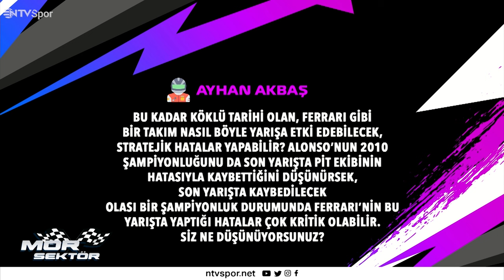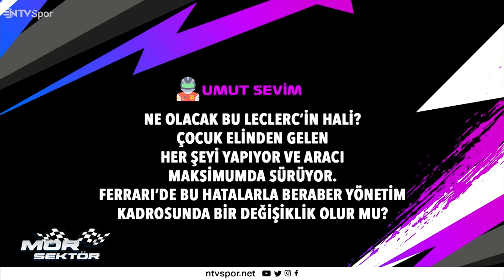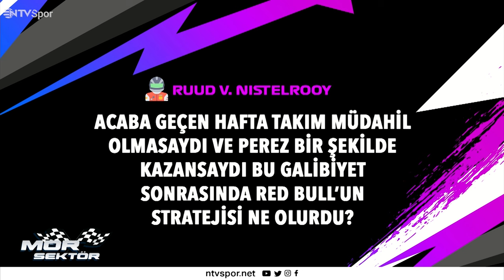F1 Monako GP | Perez'in Zaferi | Ferrari'nin Strateji Hatası | Mor Sektör #8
Bu video TAG Heuer reklamları içermektedir.

✏️ Formula 1’de Monako GP’si olayları ve tartışmalarıyla geride kaldı. Ferrari yaptığı strateji hatasıyla efsanevi pistte zaferi adeta Red Bull’a hediye etti.

✏️ Sergio Perez bu sezonki ilk zaferine ulaştı. Lider başladığı yarışta 4. sıra ile yetinmek sorunda kalan Charles Leclerc ise takımına sitem etti.

✏️ Yağmur sebebiyle geç başlayan yarış süre kısıtlamasına takıldı. Son 10 dakikasında 4 sürücünün 2 saniye içinde mücadele ettiği Monako GP’si, Mick Schumacher’in yaptığı korkutucu kazayla her zaman olduğu gibi unutulmazlar arasında yer aldı!

✏️ Jason Tahincioğlu, Formula 1’in sıradaki durağı olan Bakü pist rehberini yine sizler için hazırladı!

Hepsi, daha fazlası Nebil Evren ve Jason Tahincioğlu’nun yorumlarıyla Mor Sektör’de!

▶️ 00:00 Giriş
▶️ 00:38 Ferrari'nin strateji hatası
▶️ 06:11 Leclerc inisiyatif alabilir miydi?
▶️ 10:19 Aynı anda iki sürücünün pit stop yapması ve Binotto'nun açıklaması
▶️ 15:38 Ferrari'nin hatası şampiyonluk mücadelesini nasıl etkiler?
▶️ 16:53 Perez'in mükemmel performansı ve zaferi
▶️ 20:56 Monako olmadan Formula 1 düşünülebilir mi?
▶️ 23:08 Yarışın son 10 dakikasındaki nefes kesen mücadele
▶️ 25:13 Perez, sürücüler şampiyonluğu için Verstappen'e tehdit olabilir mi?
▶️ 28:12 Yarış yönetimi neden hareketli başlangıçları tercih etti?
▶️ 31:46 Pit çıkışında sarı çizgi ihlali yapıldı mı?
▶️ 34:04 George Russell'ın performansı ve Mercedes değerlendirmesi
▶️ 37:31 Diğer öne çıkan performanslar
▶️ 40:37 Mick Schumacher'in korkutucu kazası
▶️ 41:59 Markalar klasmanında son durum
▶️ 42:59 Temsilcimiz Cem Bölükbaşı hafta sonunu 12. ve 11. olarak tamamladı
▶️ 43:17 Formula 1'in bir sonraki durağı Azerbaycan
▶️ 44:28 Jason Tahincioğlu'ndan Bakü pist rehberi
▶️ 46:53 Bakü pistinde hangi takım daha avantajlı olabilir?
▶️ 48:21 Kapanış